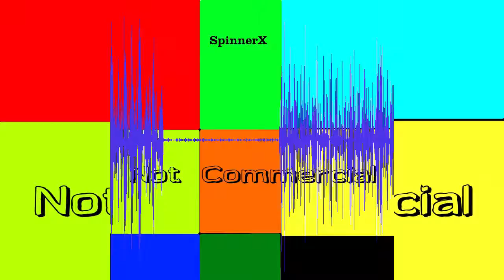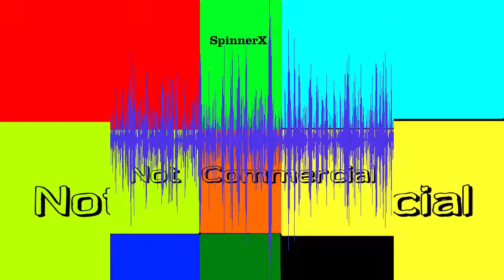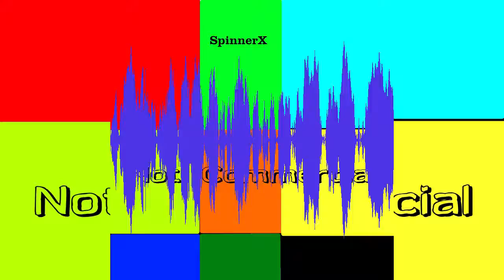Sleeping Dogs - SpinnerX